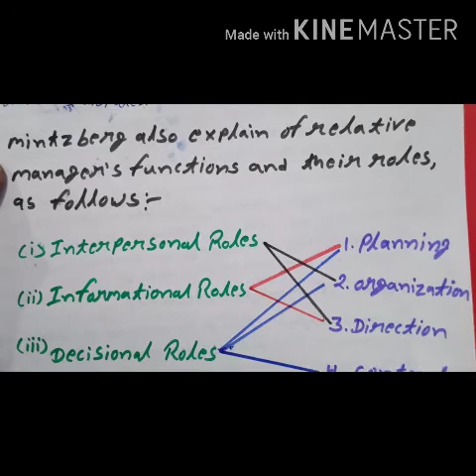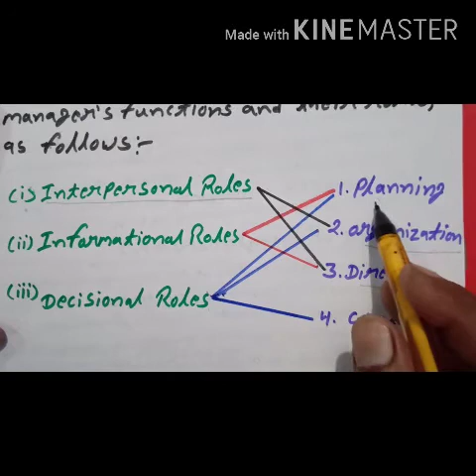Managerial Roles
Xll comm.